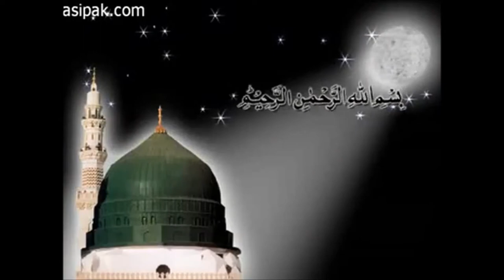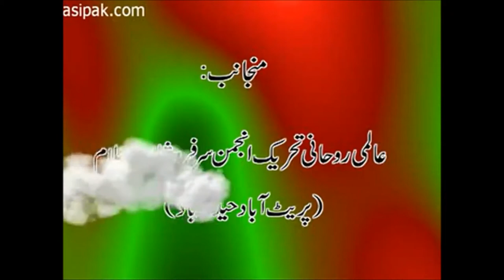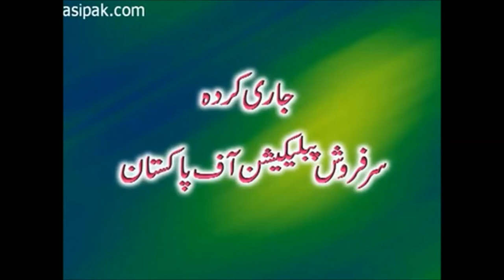Mazjoob Kon Hota He?|Who is Absorbed?|Sarkar Gohar Shahi|Spiritual Questions